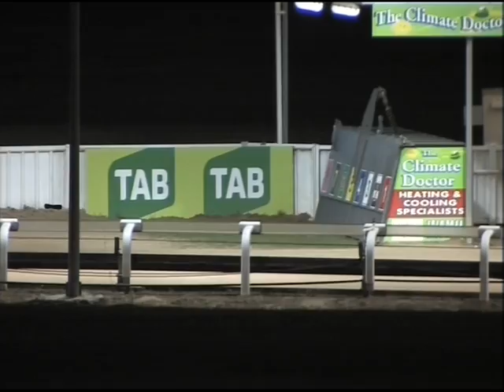Canberra 26062016 Race 11